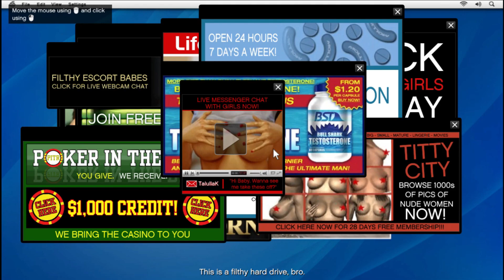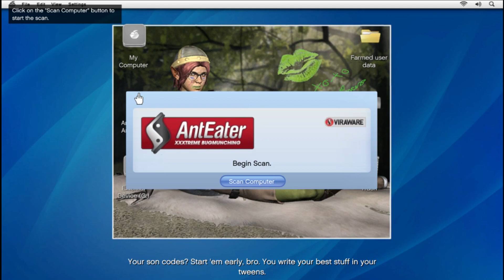GTA 5 PC - Mission - Friend Request [Gold Medal Guide - 1080p 60fps] Part 8